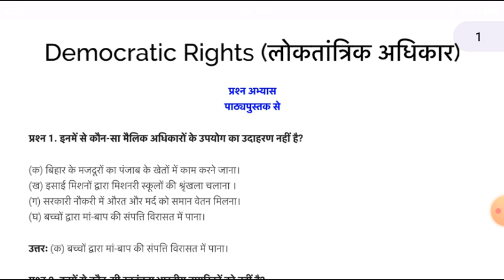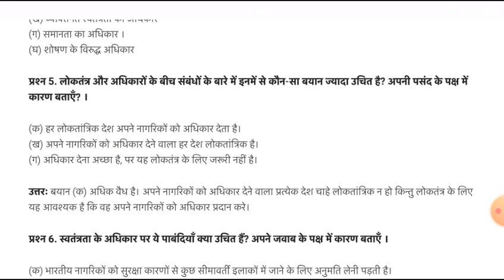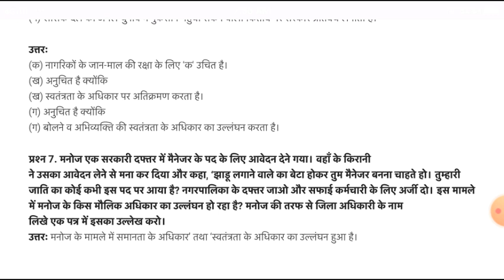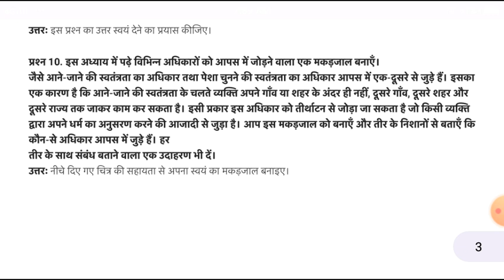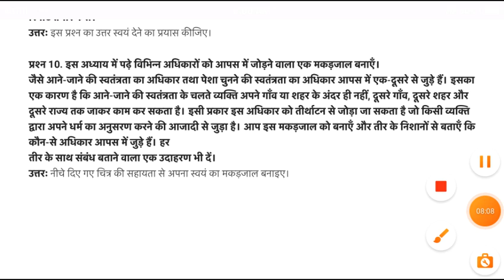class 9th सामाजिक विज्ञान chapter 6 Democratic Right | लोकतांत्रिक अधिकार| loctantric adhikar sotuti